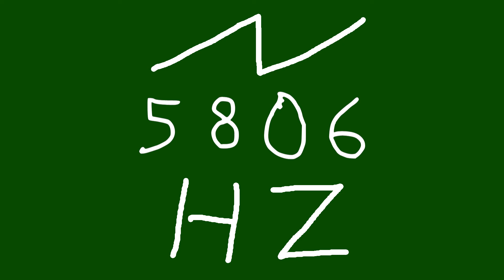5806 hz saw